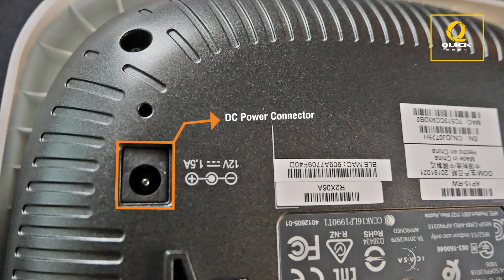Unpack - Aruba Instant On AP15 (P/N : R2X06A)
Aruba Instant On AP15 - P/N : R2X06A

พบสินค้าต่างๆ และโปรโมชั่นราคาพิเศษ ได้ที่ QuickServ
ENTERPRISE IT PRODUCTS & SERVICES ที่ครบวงจรที่สุด